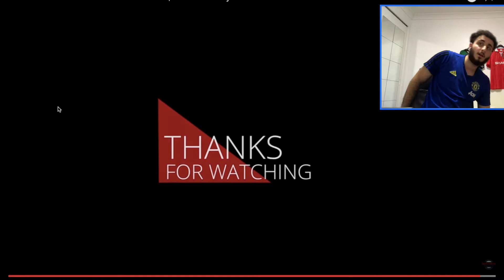Chicago Bulls vs Philadelphia 76ers Highlights REACTION!! - EMBIID DROPS 50!!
76ers beat Bulls!! Put down your thoughts on the game in the comments down below!!

 ▼ CREDIT ▼